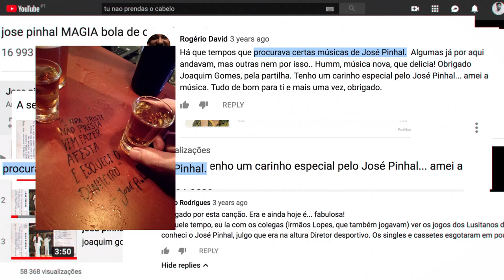A Vida Dura Muito Pouco - Trailer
A Vida Dura Muito Pouco - celebrando a obra de José Pinhal
Um filme de Dinis Leal Machado e Diogo V. Machado

No virar do século, duas cassetes são encontradas num antigo estúdio. Nada se sabendo sobre o artista, a sua música é tocada em festas e difundida pela internet. Quase vinte anos mais tarde, José Pinhal, um desconhecido cantor de Matosinhos, torna-se num dos grandes mitos da música popular portuguesa.